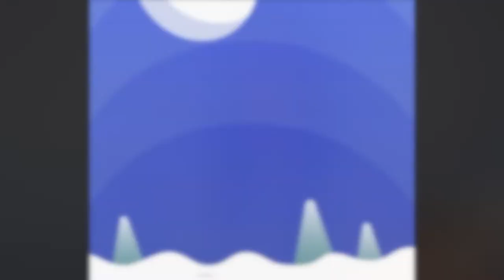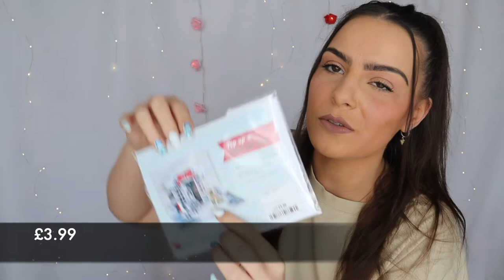CHRISTMAS GIFT GUIDE | Primark, B&M, Lush, JD and more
IT'S CHRISTMAS! 🎄

I'm feeling super Christmassy this year so let's shop together to get in the spirit!